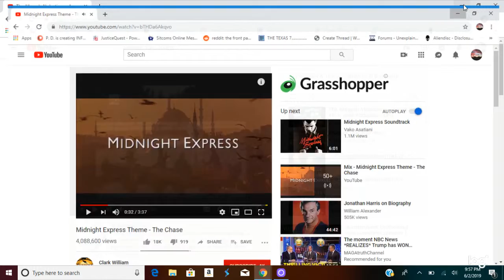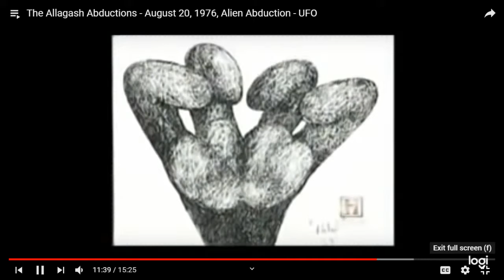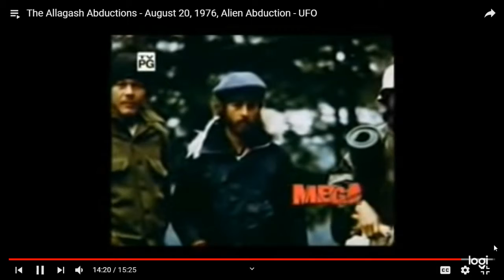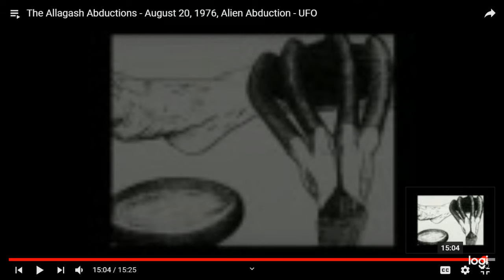A BRIEF REVIEW OF AN ALIEN ABDUCTION.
UFO.